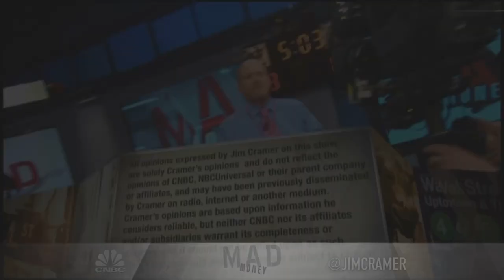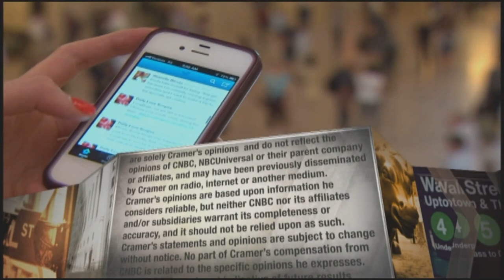Wynn Resorts CEO on casino operator's vaccine policy for workers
"I don't think it's our job to be mandating vaccines for everybody, but what I am mandating is that we're Covid free in our staff," Wynn Resorts CEO Matthew Maddox said explaining his company's safety strategy.

Wynn Resorts will not require employees to be vaccinated against Covid-19, but the Las Vegas-based casino operator is leaving a program in place in an effort to keep coronavirus at bay.

Matthew Maddox, chief executive of Wynn, told CNBC’s Jim Cramer Thursday that staff can choose to be tested weekly or get inoculated, both of which can be done on-site.

“I don’t think it’s our job to be mandating vaccines for everybody, but what I am mandating is that we’re Covid free in our staff,” he said in an interview on “Mad Money.”

About 60% of Wynn employees have been vaccinated, Maddox said. The company reported having about 27,500 employees at the end of last year, 14,400 of which are in the United States.

The Wynn Las Vegas Encore hotel is a community vaccine site where more than 40,000 inoculations have been administered, Maddox said, including 4,000 employees.

“We’re just continuing to do everything we can to create a safe environment and one that we know is going to be fun, because it’s coming,” Maddox said. “The fun is coming.”

Wynn is one of many companies that decided against requiring that workers receive a Covid-19 vaccine, though many experts say it would be legal for employers to mandate the health precaution. About 3 million people in the U.S. are now getting shots each day as states drop age restrictions.

″I think our best days are ahead of us in the not-so-distant future.”

Shares of Wynn rose 0.61% to close at $133.49 Thursday. The stock has gained 18% this year, outgaining the S&P 500 to date.